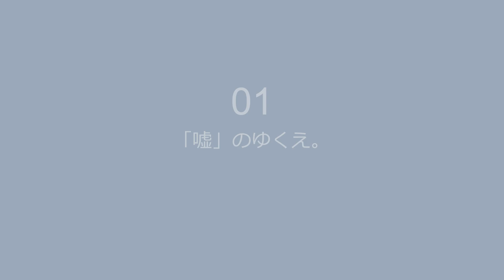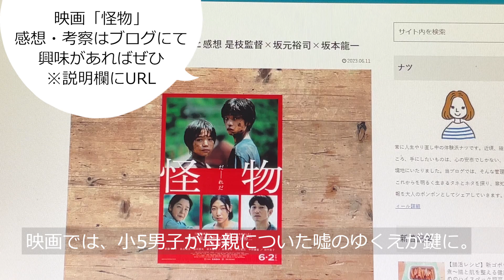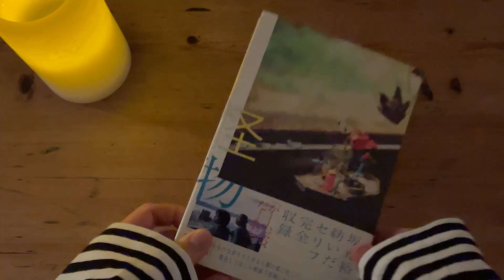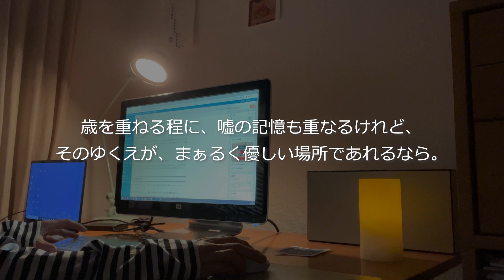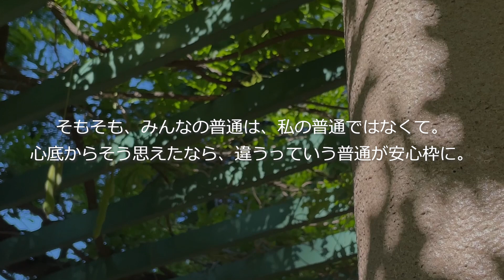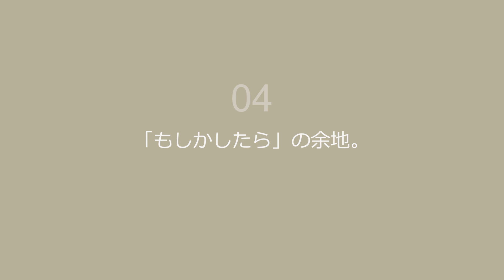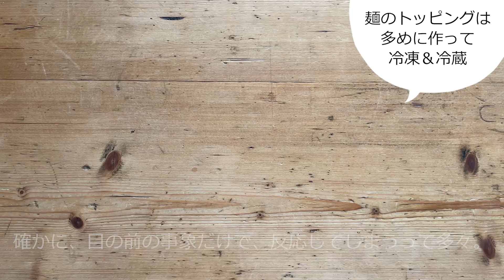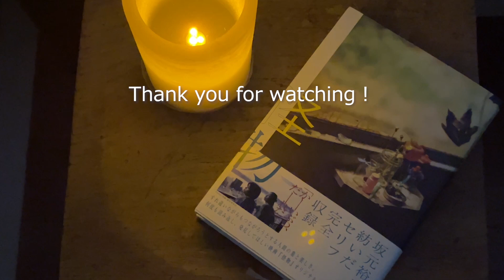【暮らしのvlog】映画「怪物」で日常を振り返る週末｜嘘・普通・生まれ変わり｜梅雨を乗り切る豆乳坦々素麺＆ねばねば元気素麺｜一人暮らし 50代 もうすぐ60代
映画「怪物」を観ました。告知イメーとは全く異なり、意味深い作品でした ^^今回は、映画の鍵となる言葉を、自分の日常として振り返ってみた動画になります。興味がありましたら、是非、お立ち寄りいただけると嬉しいです。
※動画中にネタバレはありません。、
※映画「怪物」レビュー・感想・考察はブログに書きました。
※動画内に誤字ありました。すみません。
　10:33クラクションを慣らし→鳴らし10:33
‹目次›
0:00 オープニング
0:55 【01】嘘のゆくえ。
4:19 【02】普通という圧。
　　　梅雨の晴れ間のお散歩
6:41 【03】生まれ変わりへの期待。
　　　冷やし豆乳坦々素麺
9:49 【04】もしかしたら、の余地。
　　　冷やしねばねば元気素麺
12:47 ​エンディング
◎映画「怪物」記事
※ご注意！ネタバレありです
▽ブログ（大人のボンボン）
・映画「怪物」レビュー考察と感想☆怪物は私かもしれない件。
◎動画中の本
※AMAZONリンクになります
・怪物（シナリオ） 坂元 裕二著 KADOKAWA
・うそ（絵本） 谷川俊太郎 著/中山信一絵 主婦の友社
・正欲 朝井リョウ著 新潮文庫
↓文庫が出たようです。
◎動画中の料理
▽坦々そぼろ　4食分
～具材～
・豚ひき肉 250g
・生姜（みじん切り）小さじ1
・にんにく（みじん切り）小さじ1
・ゴマ油 ※炒め用
～坦々そぼろのたれ～
 ・酒 大さじ1 1/2
 ・甜面醤 大さじ2
～麺～※1食分
 ・好みの素麺 80g
～トッピング～
 ・坦々そぼろ 60g
 ・青梗菜 適量
 ・卵（茹で）1個

～素麺つゆ～※1杯分
 ・麺つゆ（市販）
 ・豆乳 麺つゆの4倍
※豆乳は無調整濃厚系がお勧め
↓（私はスジャータの有機豆乳を使っています）
 ・ラー油 仕上げ用
Ａ 坦々そぼろを作る
1）にんにく、生姜はみじん切りにする。坦々そぼろのたれを合わせておく。
2）フライパンに火をかけゴマ油をひき、にんにく、生姜を入れて弱火で香りが出るまで炒める。
3）豚ひき肉を中火で炒め、途中で坦々そぼろのたれを加え、火が通るまで炒める。
Ｂトッピングを用意
4）青梗菜は茹で、食べやすい大きさに切る。小口ねぎを小口切りにする。卵を茹でる。
Ｃ 素麺を用意
5）素麺を茹で、冷水にさらして水を切る。
6）5）の素麺に、ＡとＢのトッピングを乗せ、豆乳で割った麺つゆをかけ、最後にラー油を回しかける。

☆冷やしねばねば元気素麺（1食分）
～材料～
・素麺 80g
・納豆 1パック
・大根（おろし）汁ごと適量
・おくら 適量
・みょうが 1個
・しそ 3～4枚
 ・麺つゆ（市販）
※お好みでゆで卵
※お好みで練りわさび

1）おくらは茹でで小口切り、みょうが、しそは千切りにする。納豆は（辛子は入れず）混ぜておく。大根はおろしておく。
2）素麺を茹で、冷水にさらして水を切る。
3）2）の素麺に、1）のトッピングを全て乗せ、麺つゆをかける。
◎Music
◎Edit
・Adobe Premiere Pro